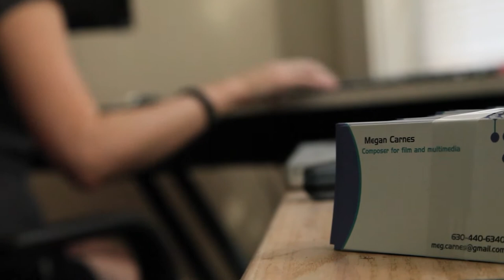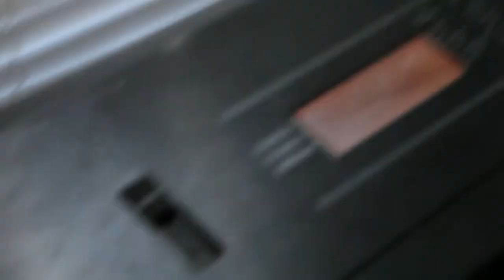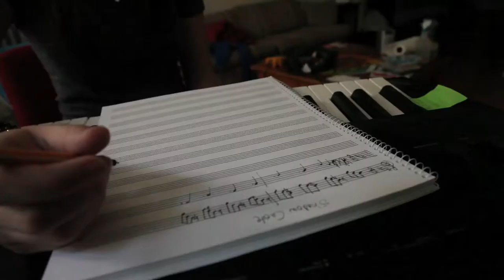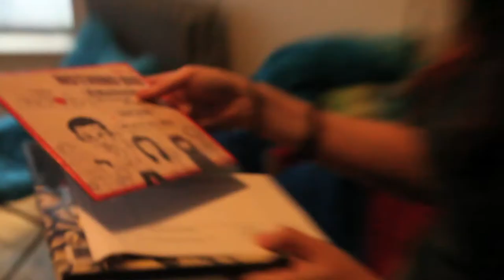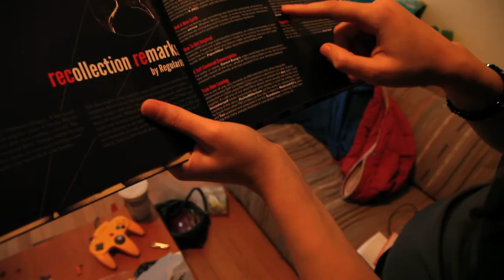hitRECord Profile: megacncarnes Raw Footage